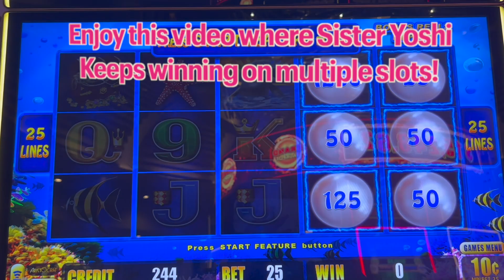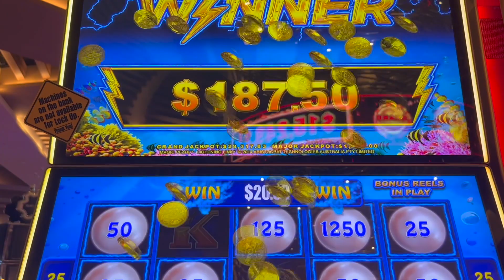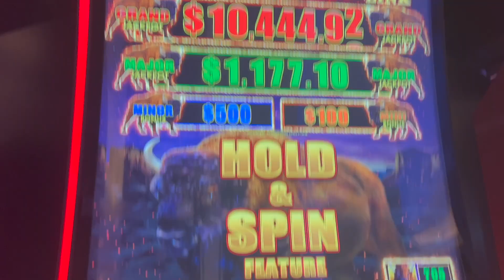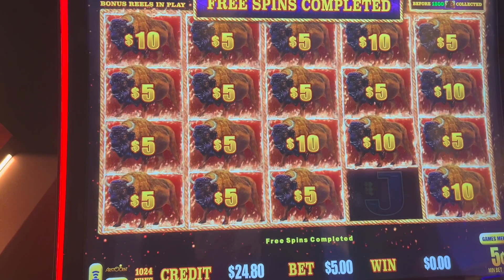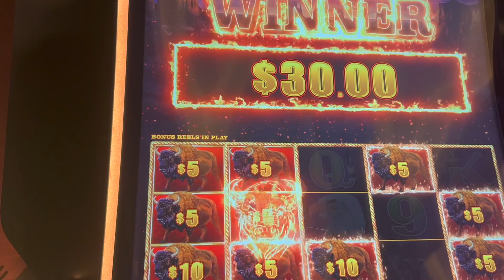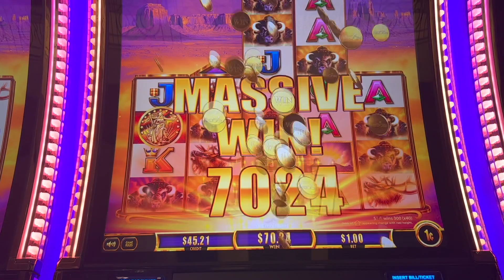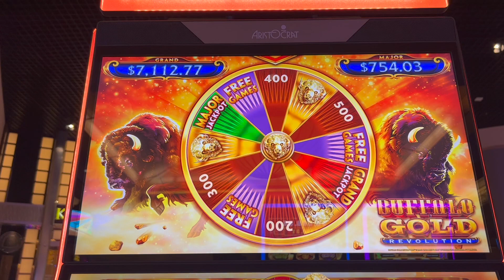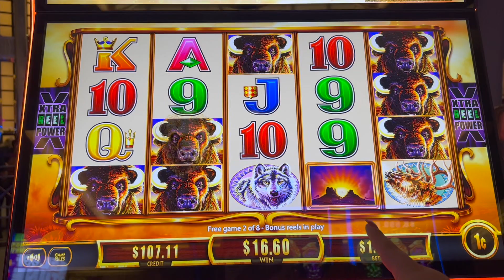NOTHING BUT BIG WIN BONUSES!!! BUFFALO GOLD REVOLUTION, BUFFALO LINK, & MORE!!!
I KEPT WINNING ON BUFFALO SLOTS & MORE!!! BIG WINS!!

We upload casino slot videos everyday & consists of slot play from myself (Yoshi), my sister (Sister Yoshi), & my mom (Momma Yoshi)! The slot play mainly consists of bonuses, big wins, and jackpots but will include live slot play from time to time to show the reality of the casino.